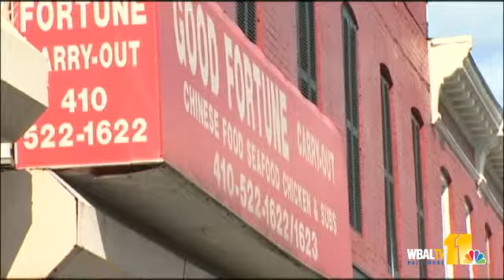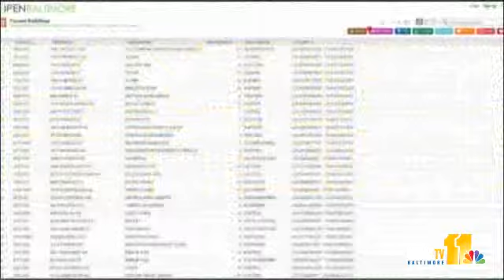Police: Food Delivery Drivers Ambushed At Gunpoint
Criminals are calling in food deliveries to vacant homes, setting up the drivers for ambush, according to Baltimore City robbery detectives.